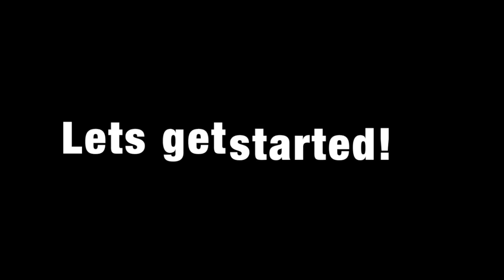Halloween Tutorial: Avatar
Hi love bugs!
So this is my very own recreation of Avatar. I had so much fun recreation this! :)

xoxo
Judi